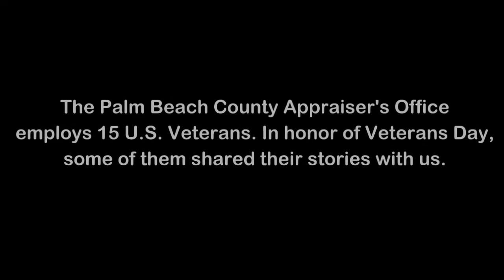Palm Beach County Property Appraiser's Office - Veterans Day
The Palm Beach County Property Appraiser's Office employs 15 U.S. Veterans. In honor of Veterans Day, some of them shared their stories with us.